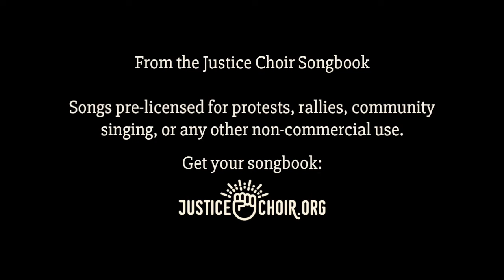13. Intro to Fight with Tools aka "The Revival" | Vocal Coalition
Vocal Coalition (VOCO) sings "The Revival" by founding member Emma Bechler, who -- after participating in a writers workshop with the hip-hop group FLOBOTS -- was inspired to write this introduction to their song "Fight with Tools."

Emma, then just 16 years old, premiered her song on stage with FLOBOTS and the Colorado Symphony.

Sheet music is licensed for free, non-commercial distribution worldwide as long as the composer's name is included.

Lyrics:

Our minds are our weapons
Our souls our protection
Our feet will never uproot
One body, one mind
We will all stand in line
Proclaim the once-unspeakable truth
Seamless repairs to the damage we share
Underneath, we are all flesh and blood
Slowly, we rise with our voices entwined
The Revival has only just begun.

-Emma Bechler